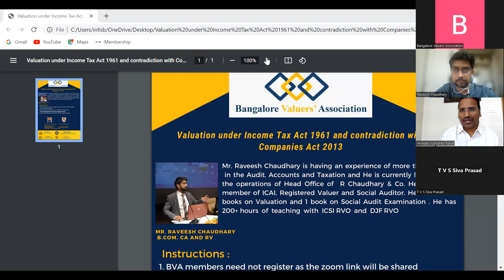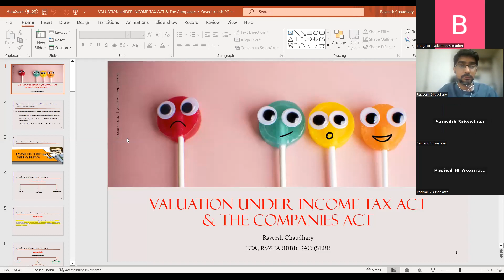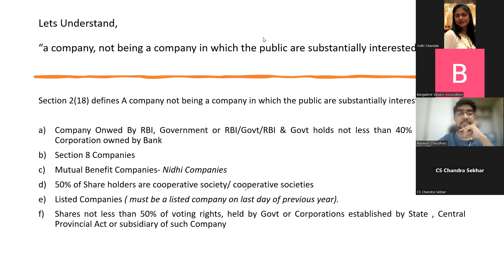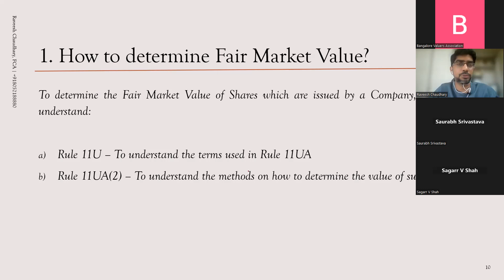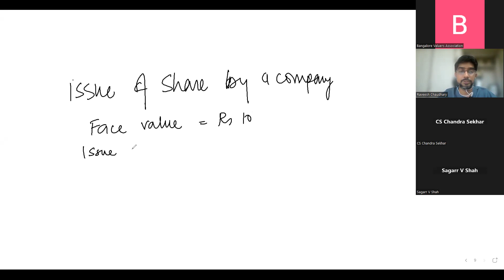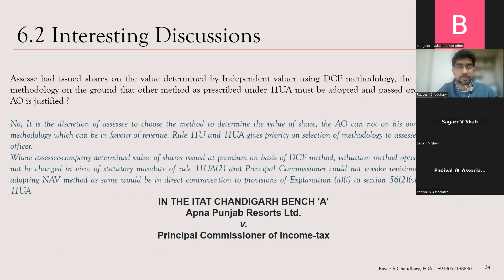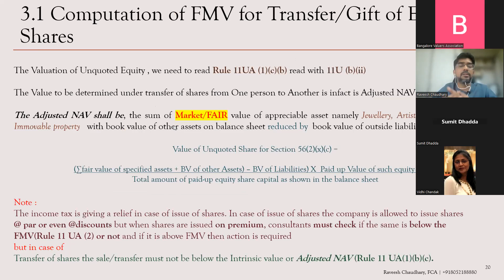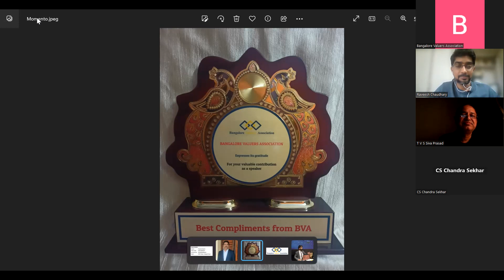Valuation under Income Tax Act 1961 and contradiction with Companies Act 2013 by Mr.Raveesh on8-7-23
Valuation under Income Tax Act 1961 and contradiction with Companies Act 2013